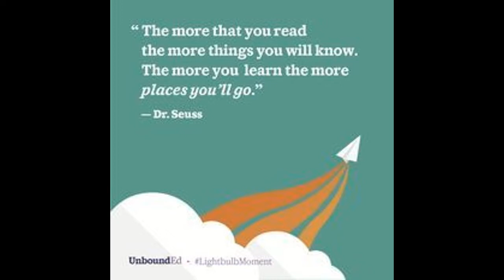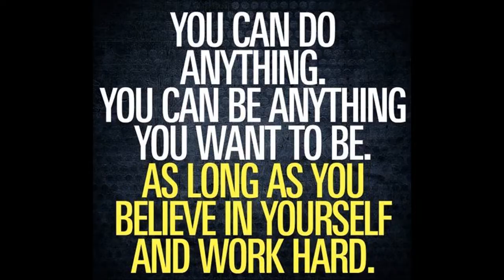Elbert County Middle School